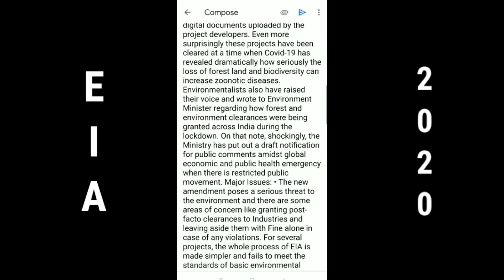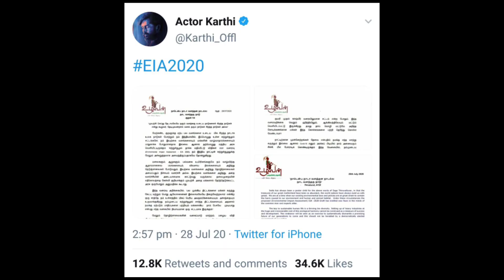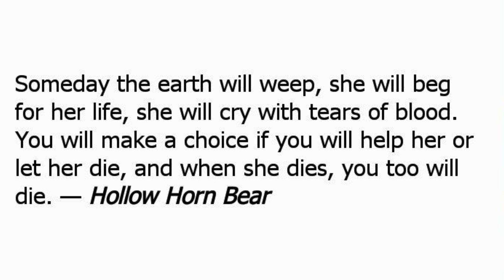EIA 2020 DRAFT TAMIL | HOW TO SEND MAIL | OPPOSE FROM TAMIL ACTORS | MARATHADI PASANGA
Stay Safe, Stay Home, Stay Away from Covid19

In this Marathadi Pasanga video, we will discuss about eia2020draft. This video tells about awareness of eia2020. We show our support through this video.

Produced by: Marathadi Pasanga & Guru Aravi Entertainment Channel (Veppampatti Pudur).